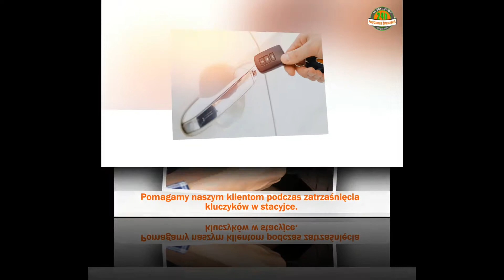Ślusarz usługi ślusarskie awaryjne otwieranie samochodów Szczecin Jacek Szlingiert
Siedziba Usługowego Zakładu Ślusarskiego, prowadzonego przez Jacka Szlingierta, znajduje się w Szczecinie. Oferujemy awaryjne otwieranie samochodów. Gwarantujemy, że w trakcie realizacji zleceń nie porysujemy karoserii i nie uszkodzimy lakieru auta. Działamy w branży od 1995 roku.

Zajmujemy się również naprawą drzwi mieszkalnych i samochodowych. Dodatkowo proponujemy montaż, konserwację, czy wymianę zamków. Podejmujemy się dorabiania kluczy zarówno ze wzorem, jak i bez wzoru.

Oprócz tego oferujemy awaryjne otwieranie zamków. Uzupełnienie oferty naszego zakładu
ślusarskiego, stanowi montaż systemu zabezpieczeń, dzięki któremu nikt nie włamie się do Państwa mieszkania. Pomagamy klientom o każdej porze, przez siedem dni w tygodniu.